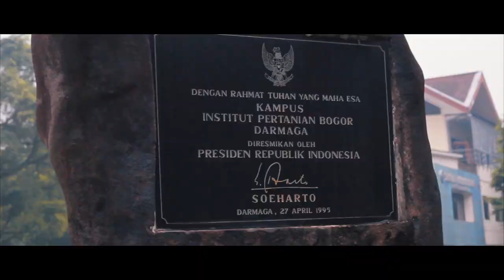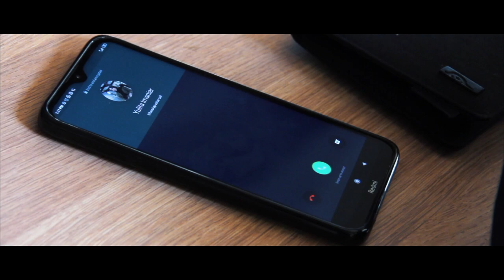New Generation SV IPB - Mahasiswa Cipt. Arif Satria (Cover)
[CAMPUS HARMONY 2020]

New Generation...
Champion, champion, champion!🏆

Halo guys!
Dalam rangka Dies Natalis IPB ke-57, IPB University mengadakan event bertajuk CAMPUS HARMONY 2020 (IPB Cover Competition).

Mahasiswa
Cipt: Arif Satria

New Generation (SV IPB - BOGOR)
Vocal : Yohanna Fernanda Ezra, Yulita Imaniar, Muhamad Aldri Mahendra, Mohammad Zid'i Ramadhan
Director : Jost Dklar Saragih
Mixing & Mastering : Adrianus Sihombing
Video Editor : Fahira Itsnaini